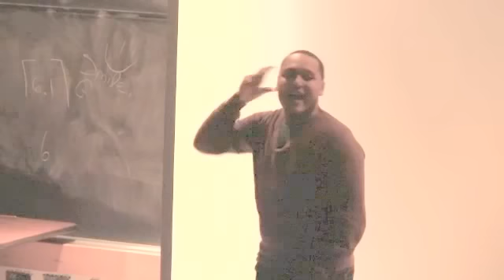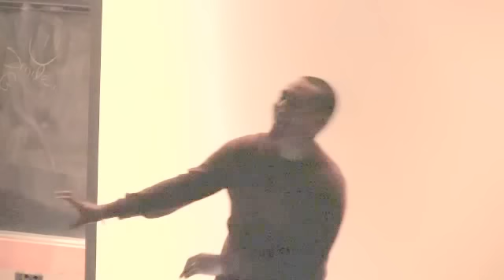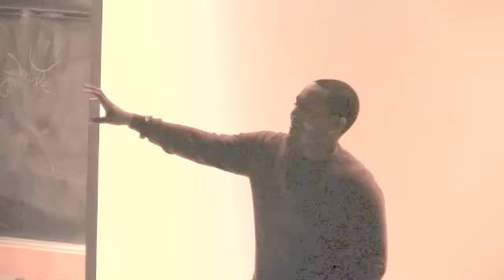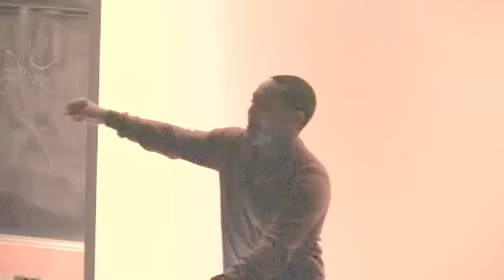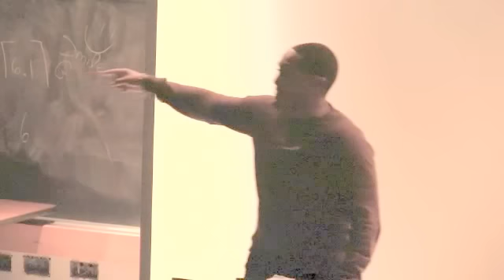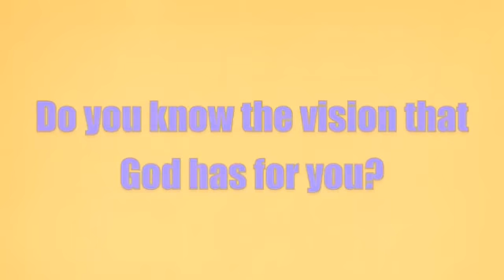TNT: Your Life Is Driven By Vision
TNT 1/29/13